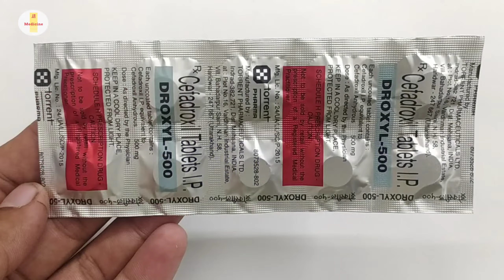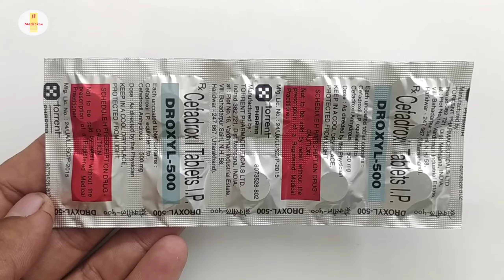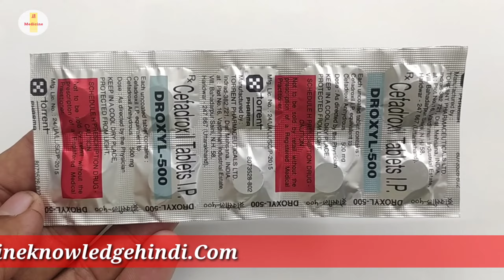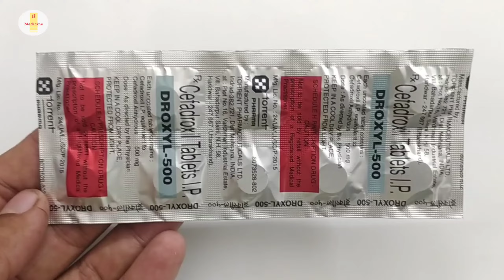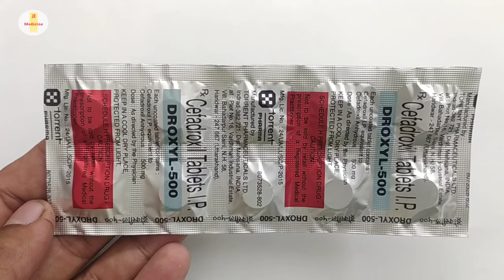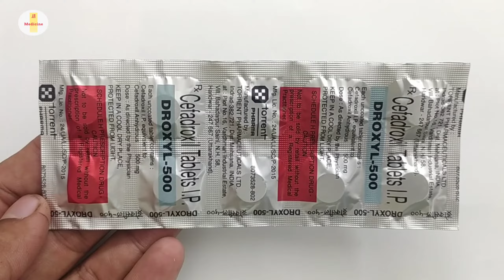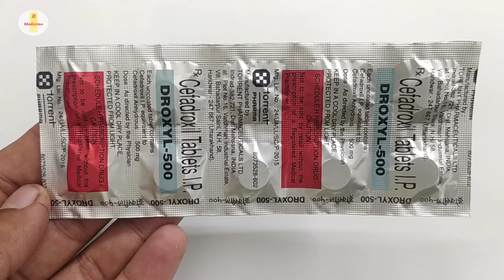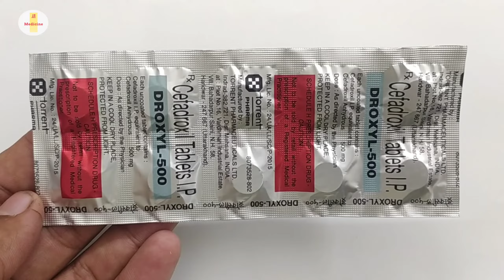Droxyl 500mg Tablet | Cefadroxil Tablet | Droxyl 500mg Tablet Uses Dosage Benefits Review in hindi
kindly note